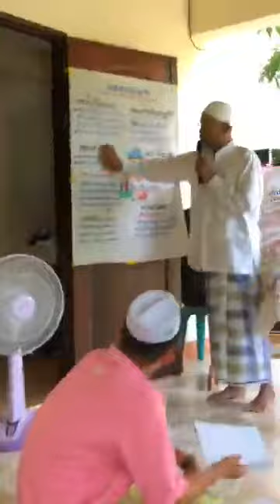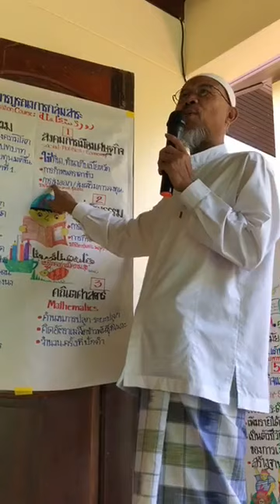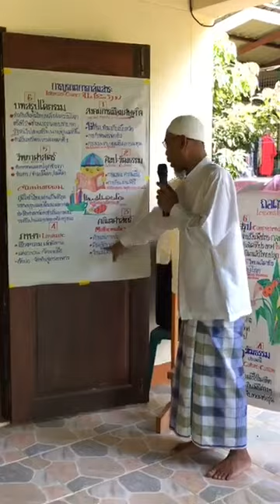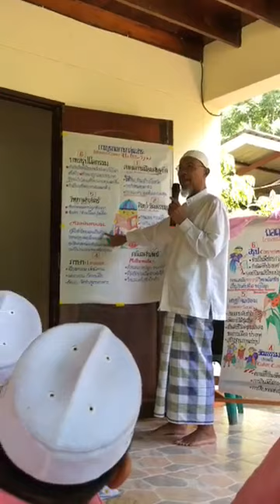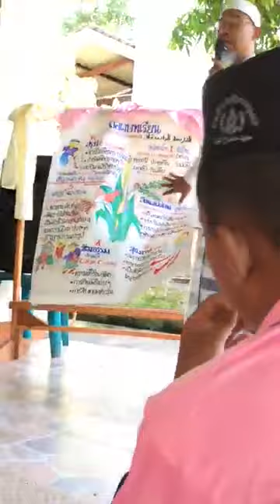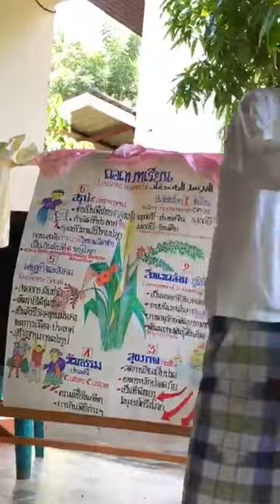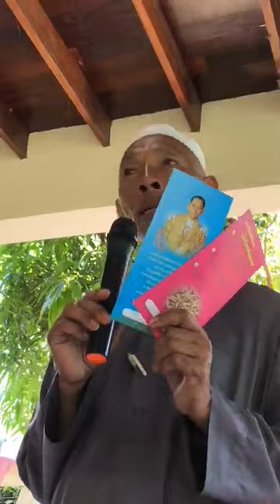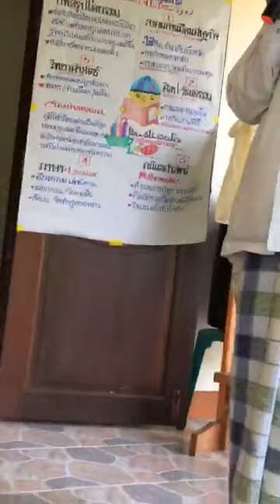EP2 เด็กปอเนาะแหลมสักไปเป็นชาวนา